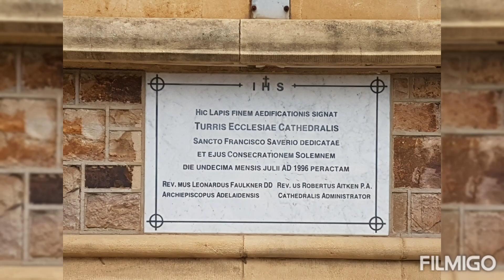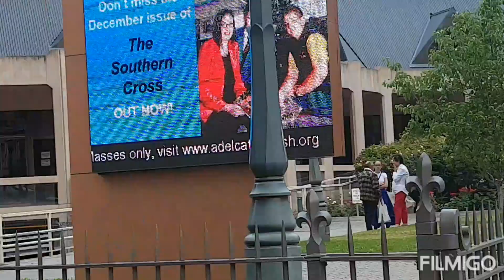Second day in Adelaide viewed the local places and enjoyed the sunset at Port Norlunga Beach...😊